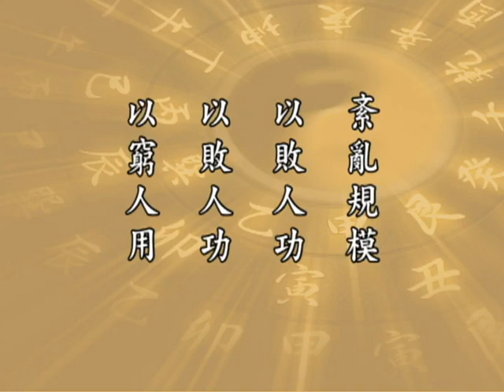太上感應篇 144